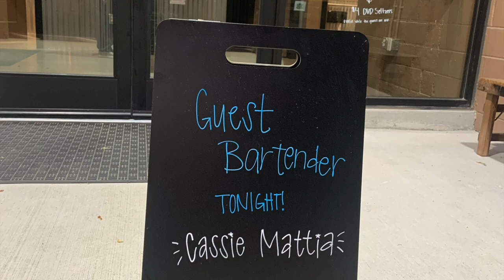Cassie Mattia Guest Bartends at DVD Brew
Cassie Mattia was asked to be a guest bartender at VD Brew in Loveland,Ohio on Wednesday, August 28, 2024